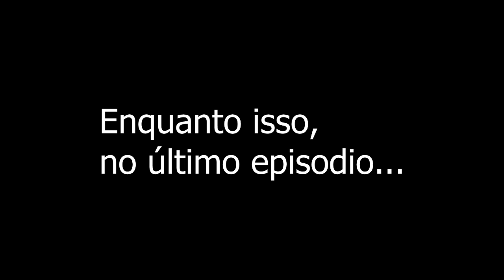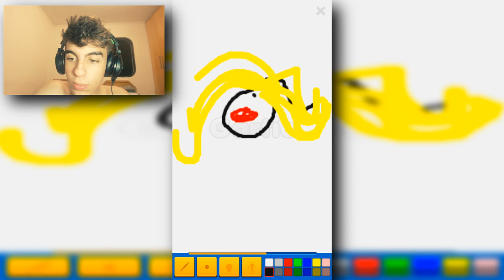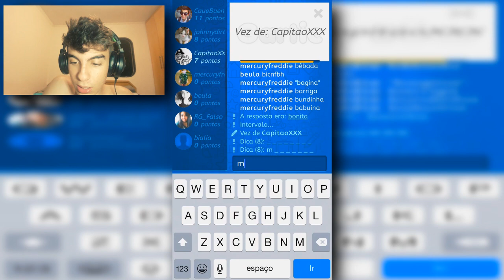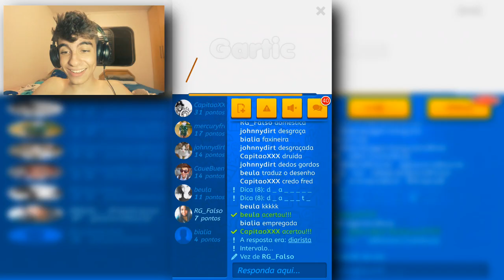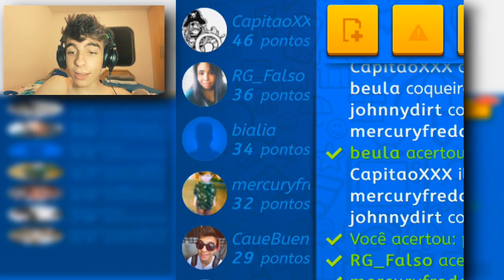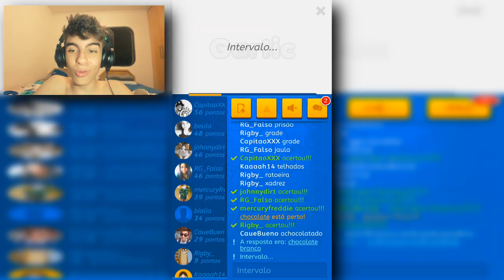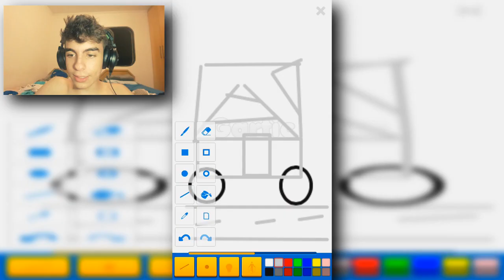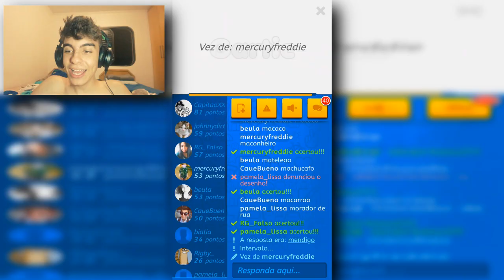UMA MENINA BONITA! - Gartic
Curtiu? Clique no "gostei"! Muito Obrigado. =)